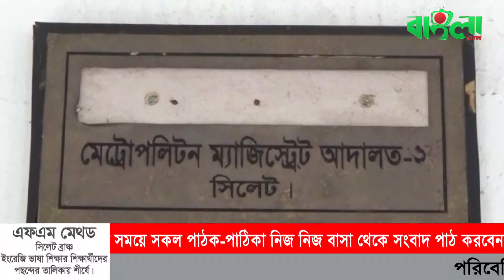বাংলাভিউ সংবাদ (২০.০৭.২০)I Banglaviewtv Night news